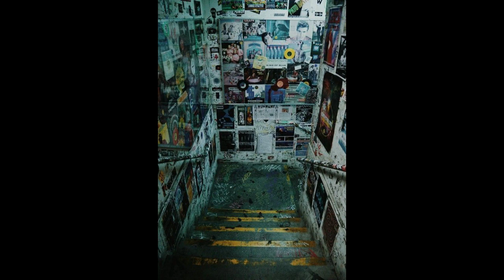Sonic Rebellion: Amped Up Alternative Bangers (Music Playlist)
Ready to explore the fringes of sound?  This playlist dives into the heart of the Alternative aesthetic, showcasing an eclectic mix of genres that defy mainstream expectations.   Get lost in the raw energy of indie rock, the haunting melodies of dream pop, and the pulsating beats of electronic anthems.

Think ripped jeans, Doc Martens, and dive bar vibes.   This playlist is the soundtrack to your independent spirit.  Discover your next sonic obsession!